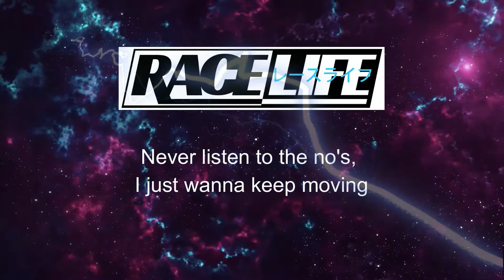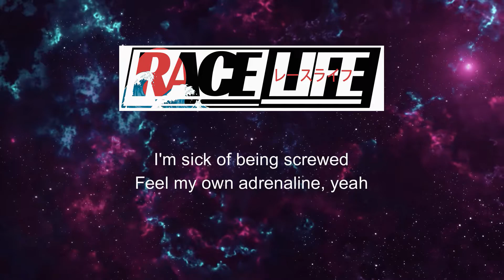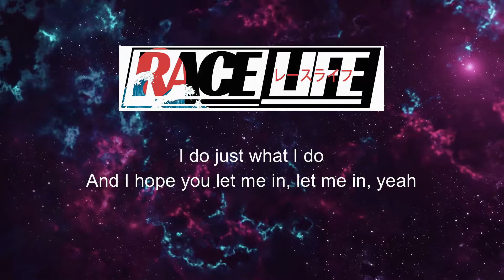RACELIFE INTERNATIONAL YOUTUBE CHANNEL SUBSCRIBE AND HIT ALARM BELL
LETS GO! RACELIFE INTERNATIONAL